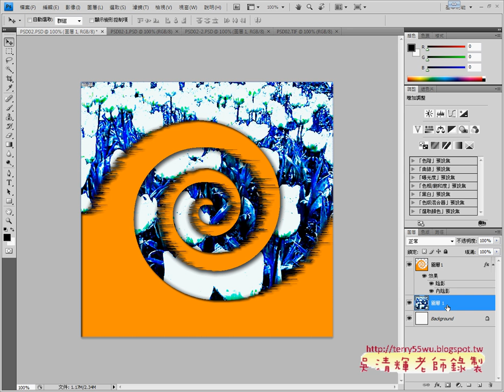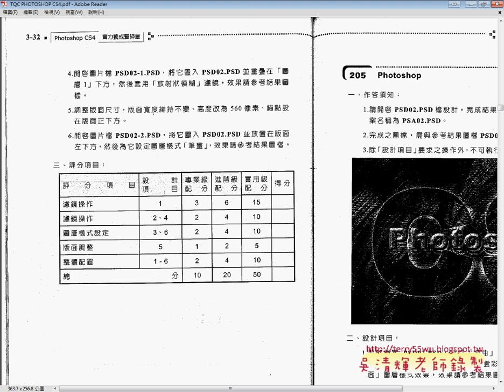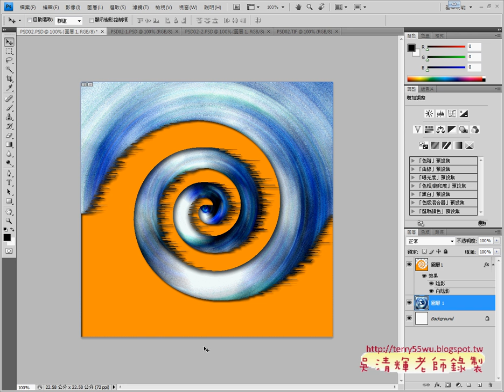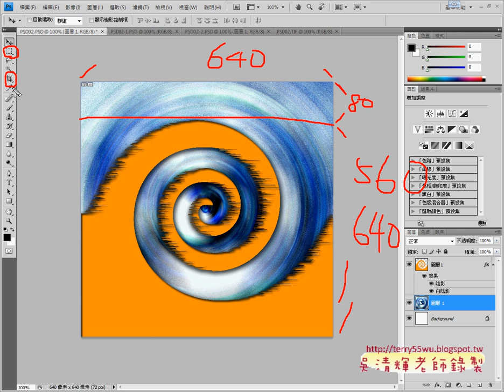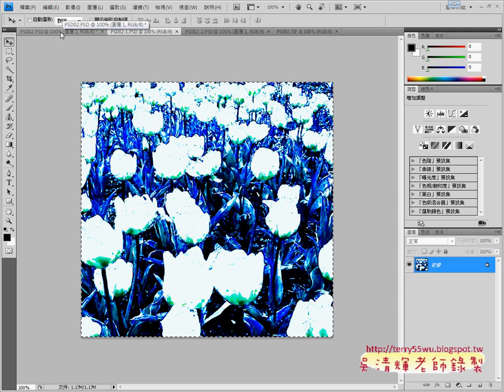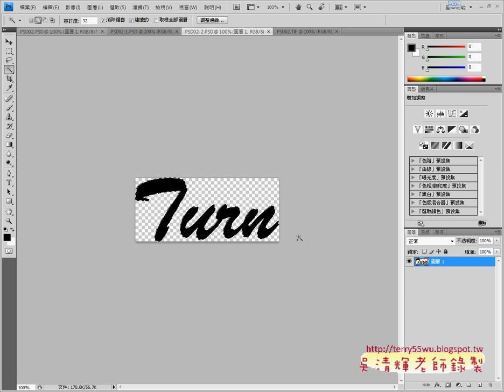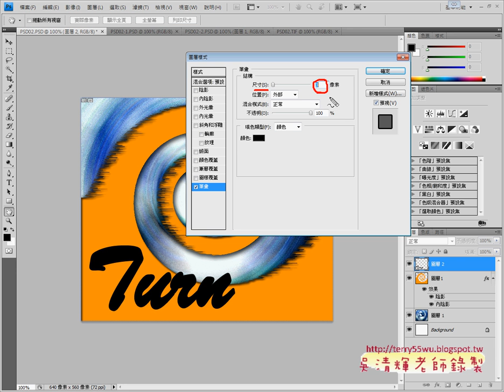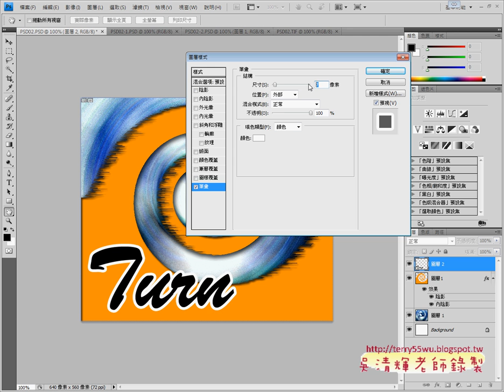204 02放射狀模糊與文字描邊